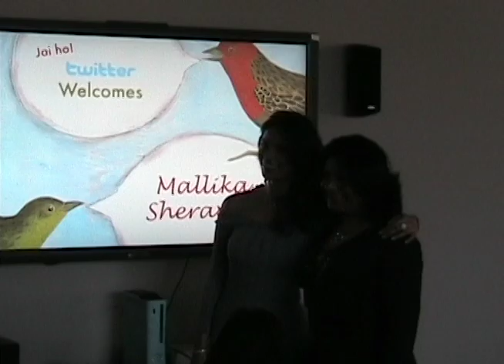Mallika Sherawat visits Twitter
Mallika Sherawat visits the Twitter Office in San Francisco.